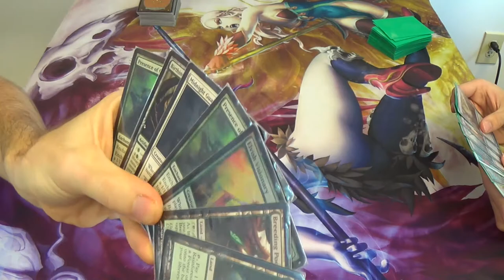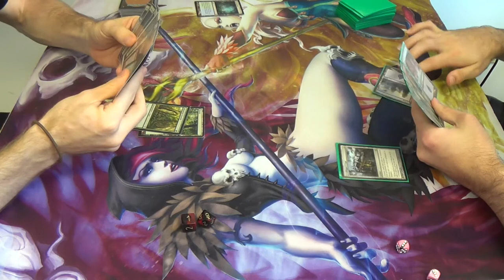Modern Magic — Midnight Pod vs. Merfolk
The banes of Magic players' existences! How many did we cover during the match? Missing land drops has to be my nomination for the worst. Then again, I don't play Manaless Dredge or Oops, All Spells.